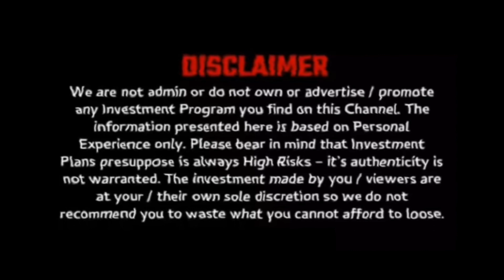Freefire TROLL VIDEO GAMEPLAY|funnymoments#freefirewtffunnymoments#freefirefunnyexe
⭐Hey guys, welcome back to another video. Hope u enjoyed this new troll editing video. Watch till the end.

VIRTUAL HUGS ❤️

LINK OF:
Freefire max pre-register: